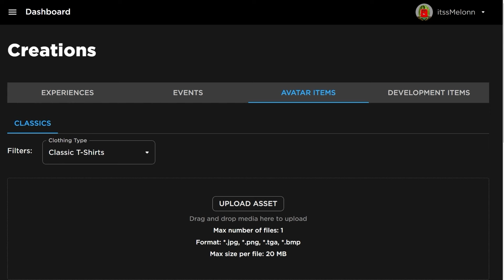*NEW* WORKING ALL CODES FOR Murder Mystery 2 IN 2024 JANUARY! ROBLOX Murder Mystery 2 CODES